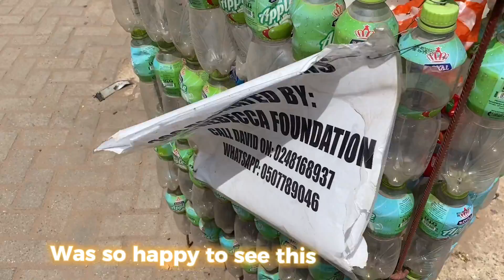A full outfit for less than a dollar in Ghana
Let’s connect
Snap:p_pretty16

Definitely go to kantamanto